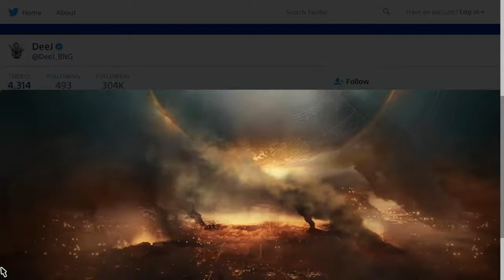I figured out how Bungie made the Destiny 2 reveal image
It was obvious once you think about it